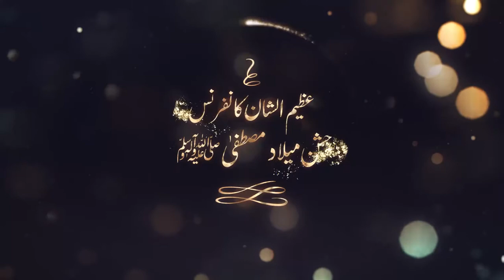Qari Muhammad Asif Sarwari || Tilawat quran || Ishq e Payambar e Azam Markz e wahdat Conference 2021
بین الاقومی شہرت یافتہ قاری آصف سروری کا عشق پیغمبر اعظم مرکز وحدت مسلمین کانفرنس سے خطاب

Milli Yakjehti Council
MWM Pakista